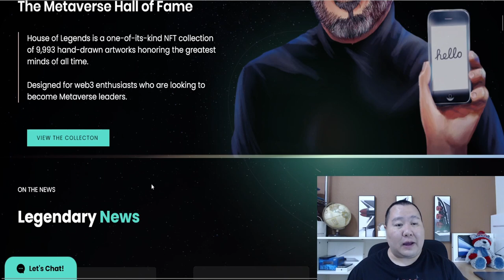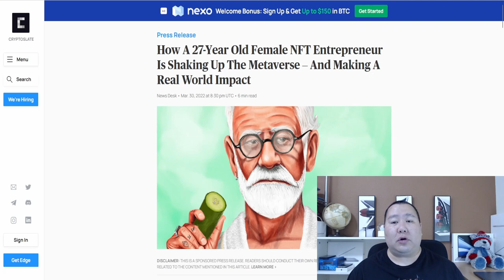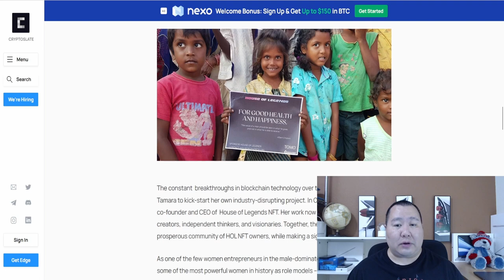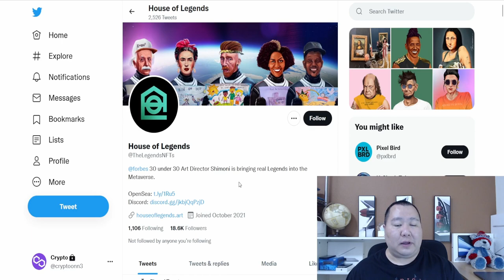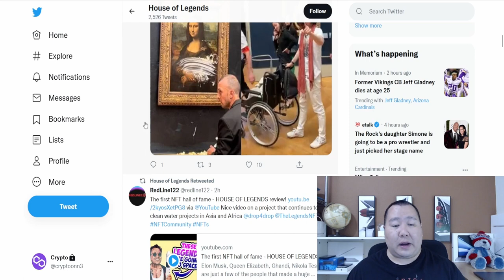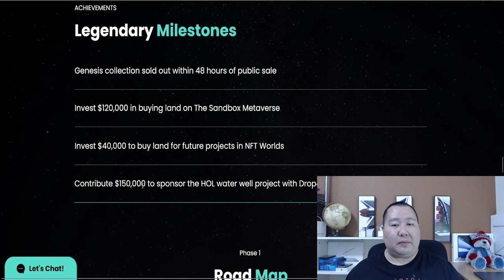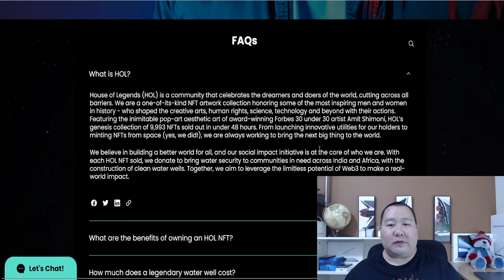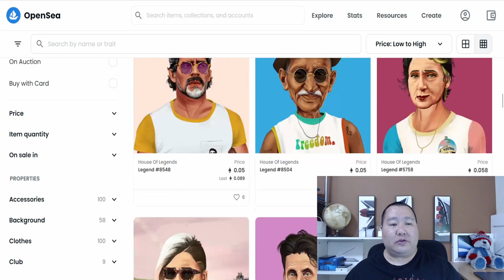House Of Legends NFT Collection 🚀 Greatest Minds of All Time, Fine Art Museum, Metaverse 💎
House Of Legends
By
HOLProductions

Forbes 30 under 30 artistic visionary, Amit Shimoni, takes us on an extraordinary journey with the world’s greatest minds.

The House of Legends Genesis collection consists of 9,993 completely unique depictions of the greatest minds of all time. This is more than just a cool PFP. Legend Holders will benefit from the creation of the first digital Fine Art Museum, a unique collecting experience, exclusive access to Legendary Talks, and most importantly you get to take part in our vision to bring clean water to 1 million people for life.

"100x crypto"
"100x gem"
"100x crypto"